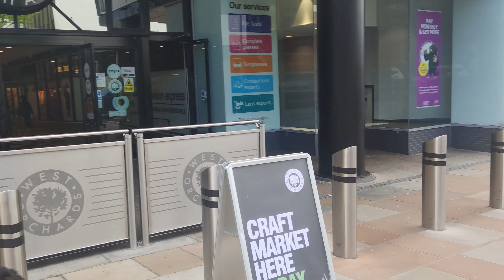Coventry Shopping centre Pt1